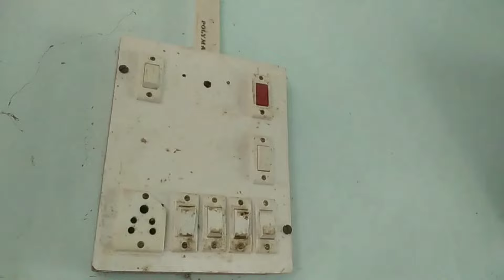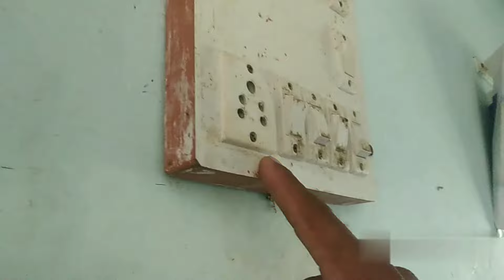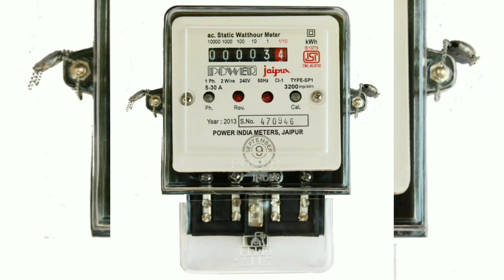why phase come in neutral wire | neutral wire phase problem | socket phase problem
why both side phase in socket,
dono side phase aa raha hai,
socket me dono taraf phase aa raha hai,
socket me dono side phase aa raha hai,
neutral me phase aa raha hai,
electric board me dono side phase aa raha hai,
dono side phase,dono wire me phase aa raha hai,
socket me side phase aa raha hai,
socket ke dono side phase aa raha hai kya kare,
dono side phase kyon aata hai,
why phase comes in neutral wire,
fan m dono side supply aa rahi hai,
phase wire,